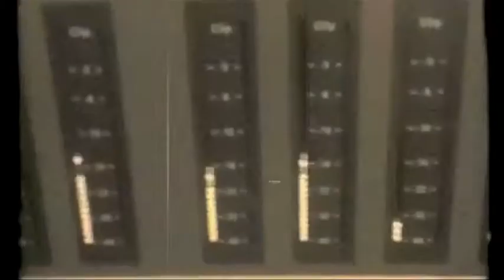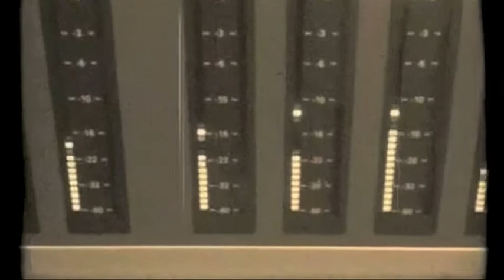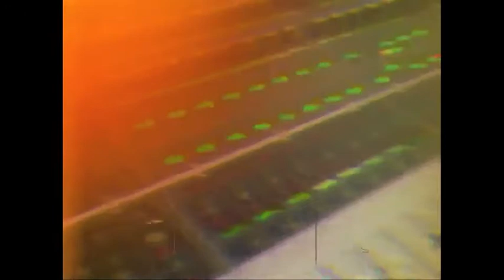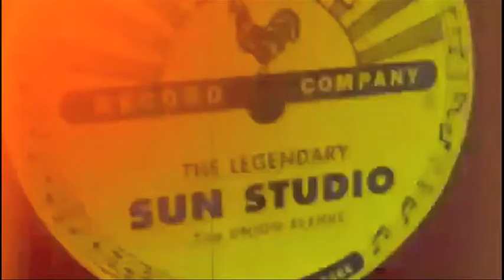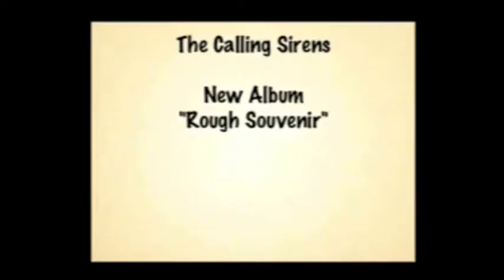Album Trailer ROUGH SOUVENIR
THE CALLING SIRENS - New Album ROUGH SOUVENIR out on February 1, 2013